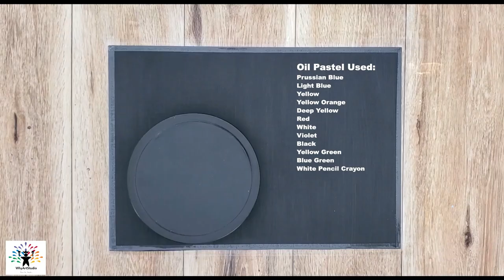How to paint bubbles step by step with Oil Pastel / Pastel Painting Tutorial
Thank you for taking the time out to click on this video and for reading the description!  I hope to be a source of motivation to anyone who wants to learn how to draw and paint regardless of their age :).

My inspiration:
I was first introduced to art by my mom, as a means of expressing how I felt. She inspired me to become as expressive as she was and now I've mastered more elements than she has lol.. what's your inspiration?

Welcome to " WhyArt Studio" videos are usually posted up to three (3) times weekly:
- Monday
- Wednesday
- Friday

Brief Description about video:
This is a tutorial of how to draw/paint bubbles on a black canvas.

Material Grade Used in this Oil Pastels Drawing video:
- Oil Pastel - Student Grade ⭐️
Prussian Blue   Light Blue
Yellow                Yellow Orange
Deep Yellow      Red
White                 Violet
Black                  Yellow Green
Blue Green         White Pencil Crayon

FUN FACT ABOUT ART: Mistakes will happen, so do not be discouraged as it's a part of the learning process. Thanks for Reading ❤️